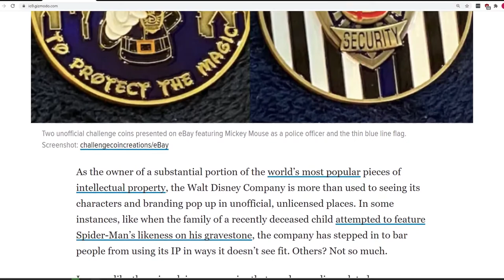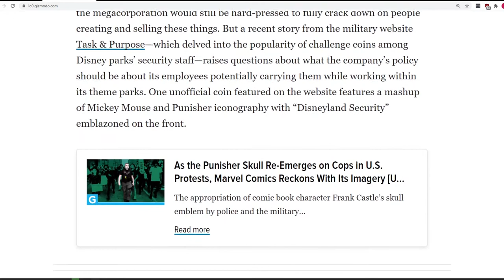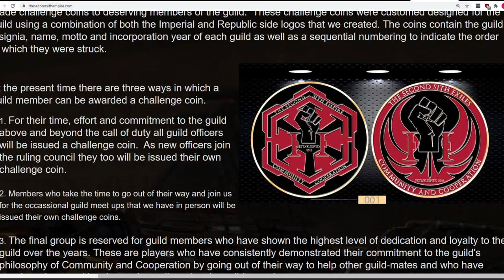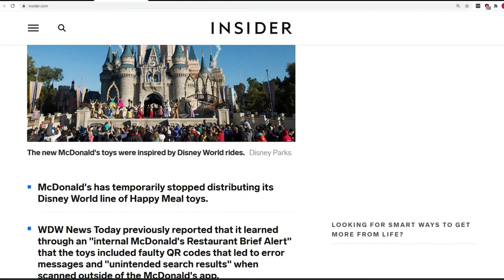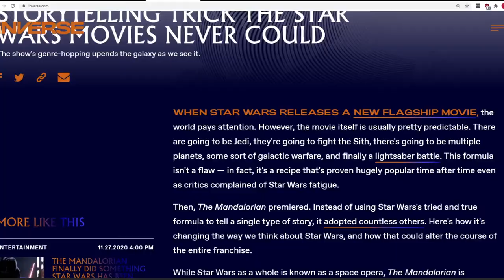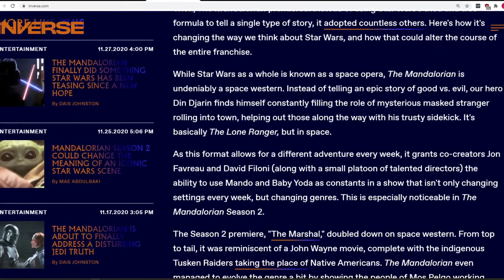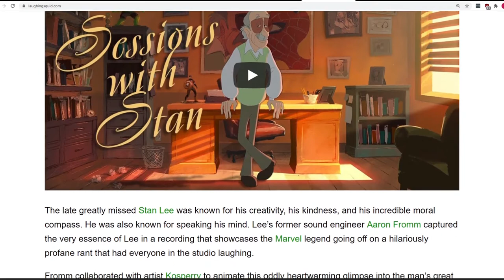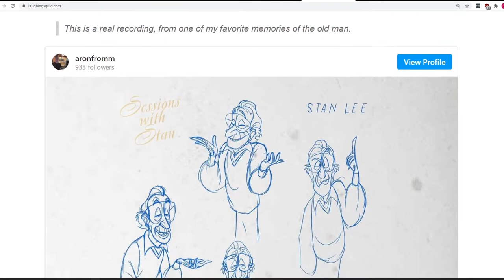Insights Into Entertainment Episode 90 Disney Breaking The Rules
In our Disney Detective, Disney’s double standard on unofficial use of it’s intellectual property, a short lived life of the new McDonalds Disney happy meal toys

Then in our Tales from the Edge of the Galaxy, we’ll look at how the Mandalorian is breaking the mold of Star Wars Storytelling'

And for our Entertainment News, a legendary Thanksgiving tradition gives back and side of Stan Lee that most people have never seen (or heard) before